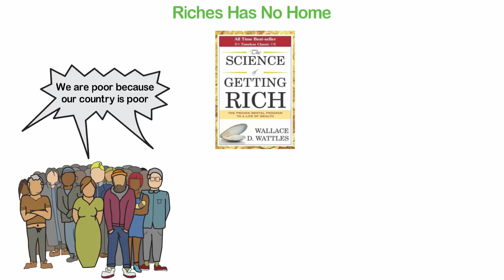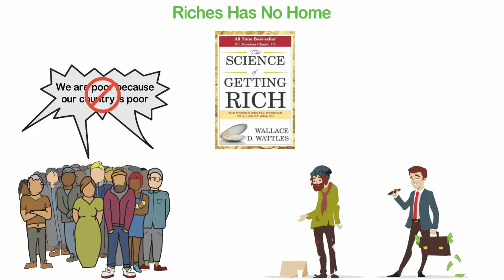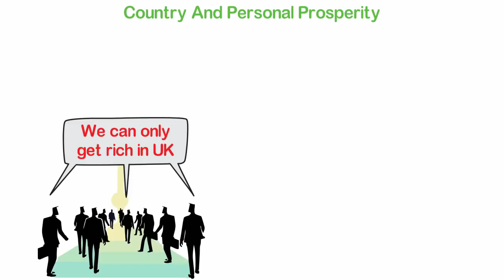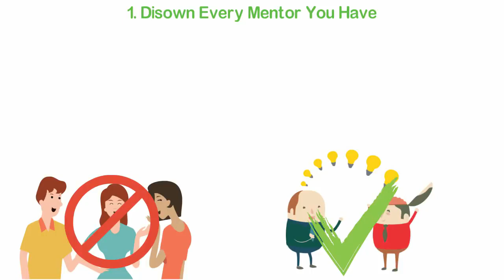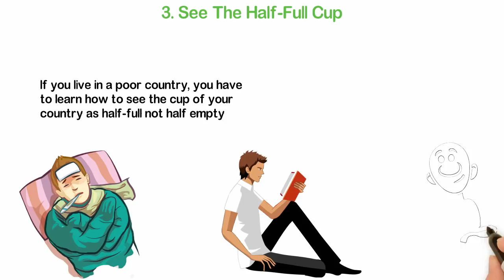Comment devenir riche dans un pays pauvre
Comme de nombreux fans de cette chaîne le savent, je suis Africain et j'ai grandi en Afrique. Il est facile de croire que vous êtes destiné à la pauvreté et OUI, la plupart des gens des pays pauvres le croient.
Cependant, vers 17 ans, j'ai commencé à remettre en question cette hypothèse et la raison de mon opinion différente est que je vois souvent des gens riches, même dans mon pays.
Mais il y a d'autres explications aux raisons pour lesquelles certaines personnes sont riches dans les pays pauvres. Il se peut que ces personnes fassent des choses laides ou illégales.
Peut-être que leur père est un politicien qui a volé beaucoup d'argent ou peut-être que c'est juste de la chance.
Quoi qu'il en soit, j'ai décidé d'étudier le fonctionnement de l'argent et de me demander si être riche a quelque chose à voir avec la chance, le vol ou quelque chose du genre.
À 20 ans, je connaissais déjà la formule de création de richesse et j'étais prêt à suivre une telle formule.
Dans la vidéo d'aujourd'hui, je vais partager avec vous comment être riche dans un pays pauvre.

Si vous avez entre 15 et 40 ans, nous vous invitons à rejoindre notre nouvelle chaîne, Under40 TV, pour trouver l'inspiration et la sagesse pour vivre une vie riche, riche et réussie.

Nous t'aimons!